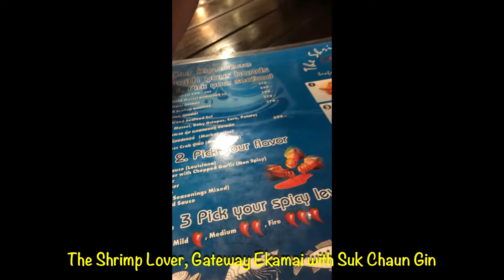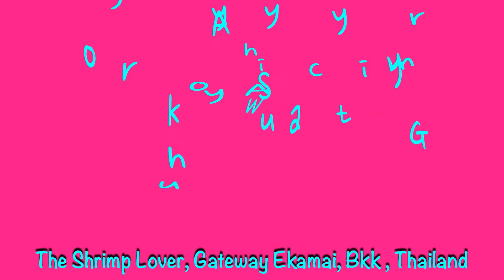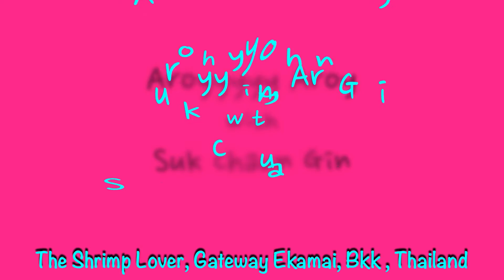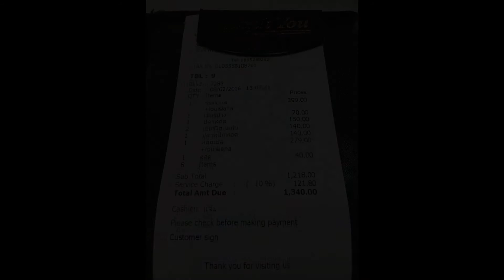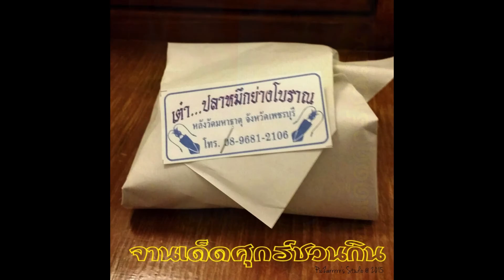The Shrimp Lover, Gateway Ekamai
The Shrimp Lover, Gateway Akamai
ภาคภูมิใจกับผลงานของคนไทยที่ไปโด่งดังในเมกา
แล้วกลับมาเปิดบริการในเมืองไทย
เป็นวิถีที่ติดดินเอามากๆ
เด่นที่ความสดของวัตถุดิบและรสชาติความจัดจ้านของซ๊อส
โดยรวมแล้วน่าจะถูกใจคนไทยครับ
สำหรับผมน่าจะมีเมนูมาตัดเลี่ยนจากความเป็นอาหารทะเลบ้าง
ทำไงดีหนอจะรักษาความร้อนของอาหารให้ได้นานๆ

เม้าส์โดยอีตาศุกร์ชวนกิน
บันทึกในระบบ HD ด้วยกล้องที่ติดมากับไแโฟน ๖ เอส
ด้วยโปรแกรม PHOTOS ใน MacMini i5